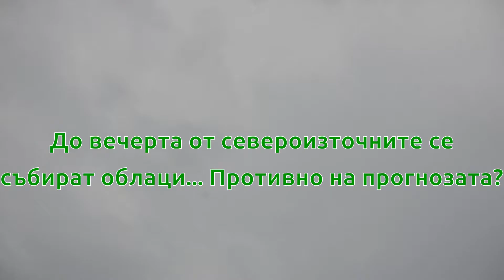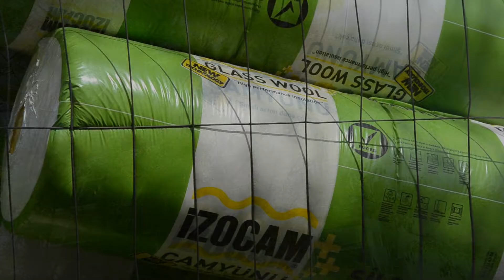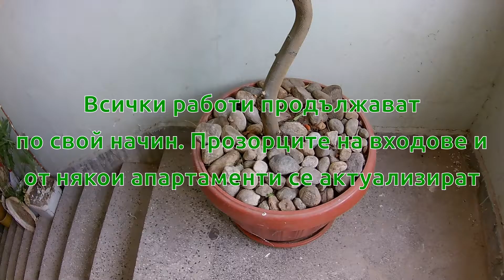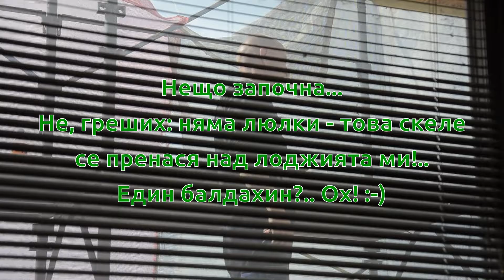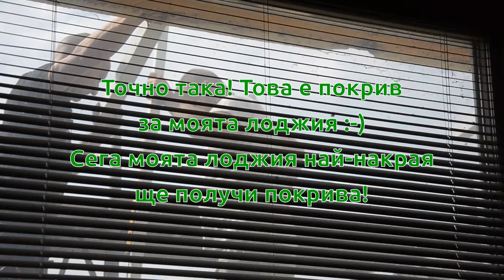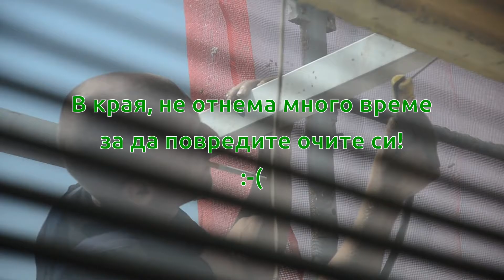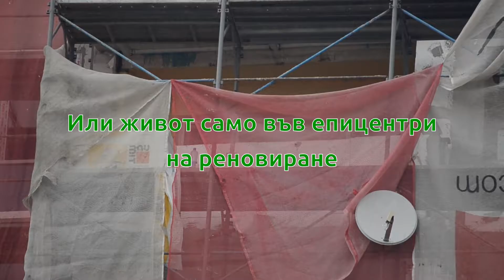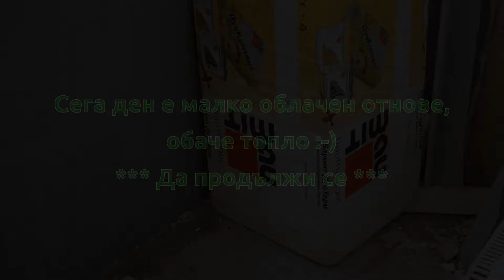"Спартак Ньюс" №8. 17-20 Април 2018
Нередовни Ньюс релизи на жилищен комплекс "Спартак" в Сандански, България.

В контекст на реализация cе "Европейска програма за топлоизолация (и/или "реновиране") на панелни къщи" виж това видео - "Откриха и осветиха първия от одобрените за саниране жилищни блокове в Търговищ" (Накратко перифразираме реч на кмет, каже им при откриването на топлоизолирана и реновирована панелна къщата в Търговище. Приблизително тако да бъде повишената ефективност на поддържане нормалната температура през зимата в тази топлоизолирана сграда: нормална температурата на въздуха в настаняване +18-20°С се поддържа при температура на околната среда -10°С и този с най-малко загряване на дом на естественото на топлината в помещенията хора и домакински уреди; дори позволява на економия парите за токова сметка. Това е звучи много изкушаващо! Да видим следващата зима до каква степен подобни уверения съответстват се реалността на живот...)

Music: '1940's Slow Dance' от Sting, 'Short Guitar Clip' от Audionautix, 'Hero Theme' от Kevin MacLeo, 'By the Pool' от Jingle Punks, 'The Night Falling' от JR Tundra, 'William Tell Overture (by Rossini)' от Rossini, 'The Farmer In The Dell (Instrumental)' от The Green Orbs, 'Eyes of Glory' от Aakash Gandhi, 'Timed Out (Sting)' от Jingle Punks.